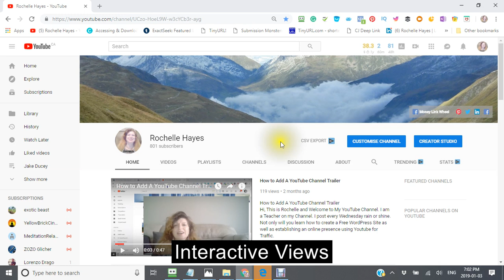New YouTube Introductory Channel Trailer Happy New Year 2019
I am a Teacher on my Channel. I post every Wednesday rain or shine. Not only will you learn how to create a Free WordPress Site as well as establishing an online presence using Youtube for Traffic.
Check out what You can Learn

How to Add A YouTube Channel Trailer
How to Post YouTube Channel Trailer on Your YouTube Channel. Customize your channel and add Channel Trailer.
How to Make a Free WordPress
How to Make a YouTube Channel
Diy WordPress
DIY YouTube
Top Secrets rank Fiverr Gig on YouTube under 2 hours
  Hot Off The Press
My complete research from start to finish product
In which I show you step by step how to do the following
Take your information from Your Fiverr Title Description Pricing Overview
Where to Install Woo Commerce Plugin
Where to install Yoast
Created an optimized post
Create an optimized product
Add Page to the menu
Add Product to Shop
Create product links
Create post links
Take Created Video for Fiverr
Embed video it in Wordpress
Take title description and keywords you can use mine
but make them relevant to your video
Creating my own competition lol
Rank your video on the first page for your keywords
Put your WordPress links product and page in the video description
Sell your own product on WordPress and start making money
Good luck
You will have to share with all your social sites

Having an optimized YT video with a good title and a strong strategic description is the best video  Search Engine Optimization you can have.
With YT video ranking there is an algorithm that used to determine. where your video will appear in the search engine

Choosing the best keywords helps you to rank  YT higher faster.  This keeps your video relevant and engaging to be seen with the competition as another choice the viewer has to look at. before choosing what to watch.
Sharing with your social site allows your friends, family and business associate to keep up to date with your business;
SOCIAL integrations available
     - Google Plus
     - Blogger
      -Tumbler
It will tell alert you to all new tutorials for 2019

I am thankful and grateful for all new likes and subscriptions

Bye for Now have a wonderful day